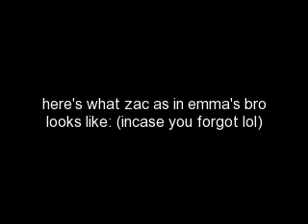WACRITW Episode 4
heyy ya'll another episode, gosh i'm alread at christmas eve in it lol i'm gonna get to Camp Rock b4 christmas at this rate :) a pic of emma's bro is at the end of the vid incase you forgot what he looked like :) lol

Episode 4: Christmas Eve Part 1: Arrival

CM: Have fun!! *kisses her*
Caitlyn: I will!!
CD: Make sure you do, Caity!! *kisses her*
EM: Emmy, dont be afraid to call if you wanna come home.
Emma: I wont be coming home till January 2nd!!
ED: Emmy, promise youll behave!!
Emma: I will (thinking) Argh, why does he do this to me??
Zac (Efron, Emmas brother, looks like he did in HSM [original]): Have, fun, I dont know how you can around all that music!!
Emma: Youre so weird, Zac!!  Bye!!
Emma & Caitlyn: *get on plane*
Caitlyn: I cant wait to see Mitchie!!
Emma: I cant wait to meet her!!

*when they get there*

Mitchie: The passengers are exiting!!
MM: Mitchie, calm down!!
Mitchie: I cant, Caitlyns almost here!!
Emma: *gets off plane*
Mitchie: That girl looks just like Alex!!
Caitlyn: *gets off plane*
Mitchie: CAITLYN!!
Caitlyn: *smiles* MITCHIE!! *runs over and hugs her*
Mitchie: *hugs back* I missed you, Caitlyn!!
Caitlyn: I missed you too!!
*they pull apart*
Caitlyn: EM!! *signals her to come over*
Emma: *comes over*
Mitchie: Hi!!
Emma: Hi!!
Caitlyn: Mitchie, Emma, Emma, Mitchie!!
Mitchie: Nice to meet you.
Emma: You too!!
Mitchie: We gotta go to Peggy and Ellas plane next!!  Then Lola is gonna come to the party, cuz she lives near here. (a/n if you havent noticed, which Im sure you have, Im making Mitchie live in NYC)
Caitlyn: Great!!
Mitchie: My best friend, Sierra, is coming.  Our new friend, Harper, and her friend, Alex are coming, but Harper and Alex arent going to camp with us cuz Harper isnt going and Alexs brother is going too, so her family is taking her.
Caitlyn: Kool!!
Mitchie: (whispers to Cait and Em) Not really, Alex hates me, my mom made me invite her, and Harper convinced her to come!!
Emma: So were gonna spend Christmas with a jerk??
Mitchie: She and Harper are leaving right around noon, so it wont be too bad!!
Emma: O, ok!!
Mitchie: You look just like her!!
Emma: Thats..weird

Mitchie: No offence!! Youre really pretty!!
Emma: Thanks!!
Peggy & Ella: *get off plane*
Mitchie: *waves* Hi guys!!
Peggy: Mitchie!
Ella: Caitlyn!!
*they walk over*
Mitchie: Hi guys!! *hugs them*
Caitlyn: Hi!! *hugs them*
Ella: So, Mitchie, you said Jasonll be there??
Mitchie: Yup!!
Peggy: Good, cuz hes all shes talked about since you mentioned it!!
Mitchie: And thats a good thing??
Peggy: I dont want my BFF to be upset!!
Mitchie: O, duh!! *laughs* How was recording with Shane??  I heard the song, it was great!!
Peggy: Thanks!!  It was great!!
Ella: Tess hates her for it!!
Peggy: I hate her!!
Caitlyn: Welcome to my side!!
Peggy: *laughs*
Emma: Whos Tess??
Caitlyn: Lets put it like this, in attitude shes Whitneys twin.
Emma: O gosh, were gonna have to deal with two Whitneys at camp!!
Caitlyn: Yep

Peggy: Hi, Im Peggy!!
Emma: Im Emma!!
Ella: Hey thats kool, youre Emma, Im Ella!!
Emma: *laughs*

Questions:
1)like it?
2)fav part?
3)least fav part?
4)did you like my brother choice?
5)take a wild guess, how many parts of christmas eve do you think i wrote?
6) did you watch my vid for taylor's bday i luv taylor swift :)
~L babay
ps. random fact about this fan fiction: it was originally just gonna be Camp Rock, but i wanted Sierra to like someone, so i thought justin, then it turned into a series collab or whatever you'd call it :) lol